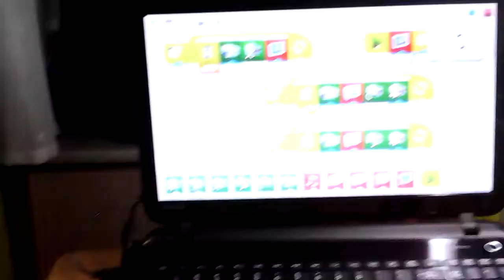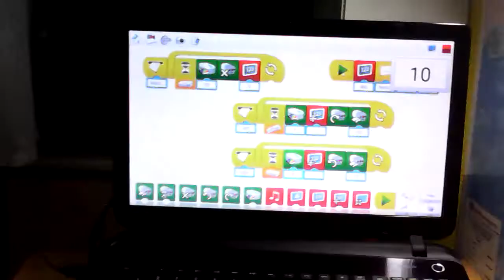turbo fan I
turbo fan wedo 2.0 lego